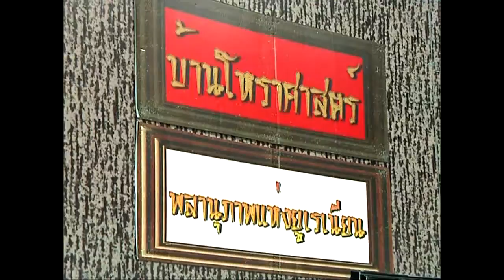บ้านโหราศาสตร์ พลานุภาพแห่งยูเรเนี่ยน 19-08-14 3/3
บ้านโหราศาสตร์

ทุกวันอังคาร พลานุภาพแห่งยูเรเนี่ยน เวลา 20.00 – 20.50 น. ทางช่อง TST5

ดำเนินรายการโดย   นายเหมชาติ เยี่ยมจะบก
วิทยากรประจำรายการ  อ.กิตตินันท์  เจนาคม
ผู้เชี่ยวชาญทางด้านศาสตร์แห่ง  ยูเรเนี่ยน

ช่วงที่3 เปิดสายผู้ชมจากทางบ้าน ร่วมพูดคุย ดูดวงในรายการกันแบบสดๆ